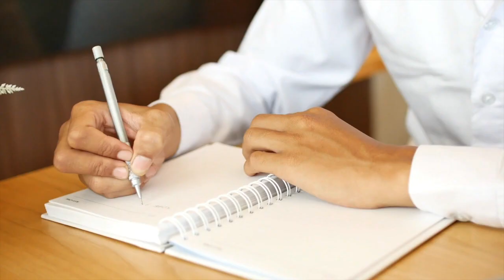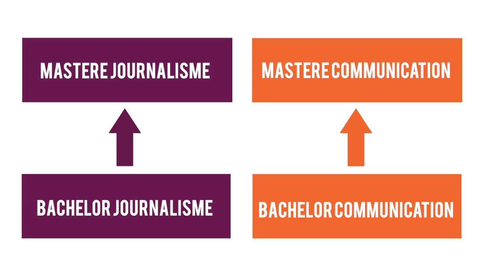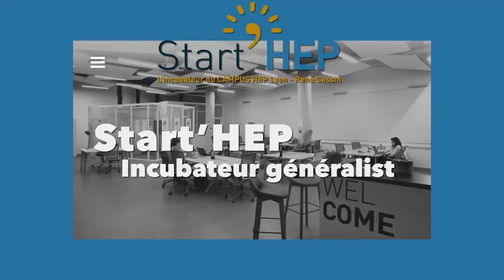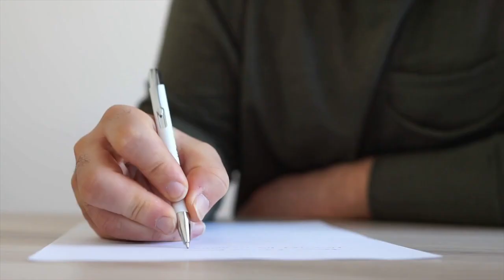ISCPA LYON | CONFÉRENCE